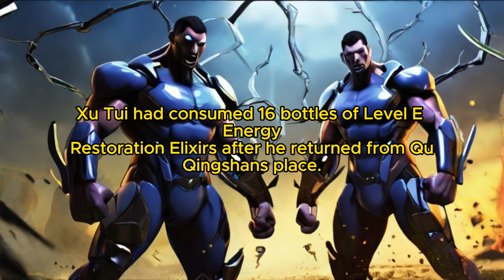The Wonder of Genetics: Chapter 276 You Treat Me So Well 1